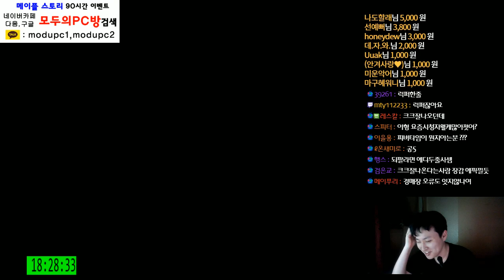[메이플스토리] 팬텀 . 레전드리 장갑 구매 / 큐브 !! [ 먼치 ]